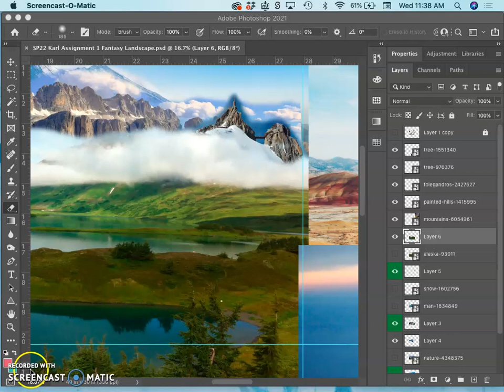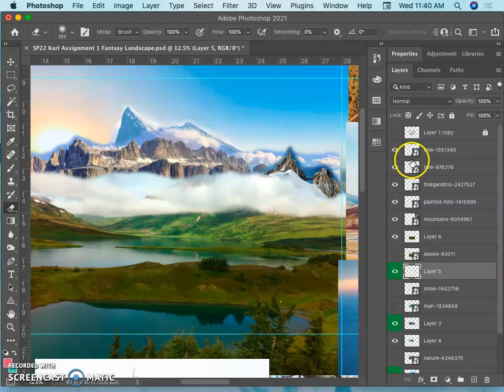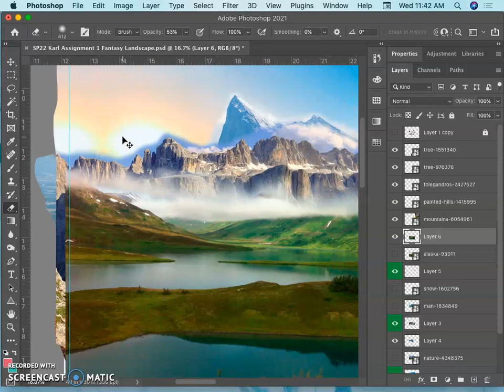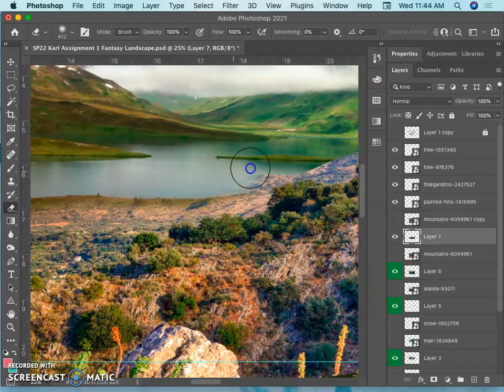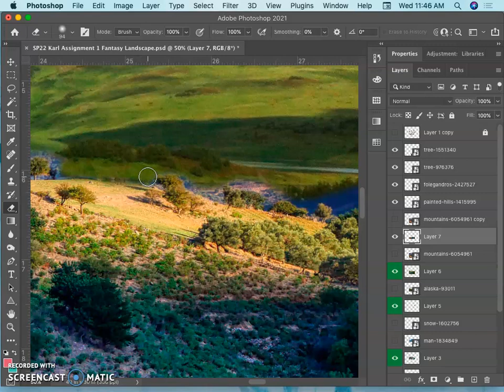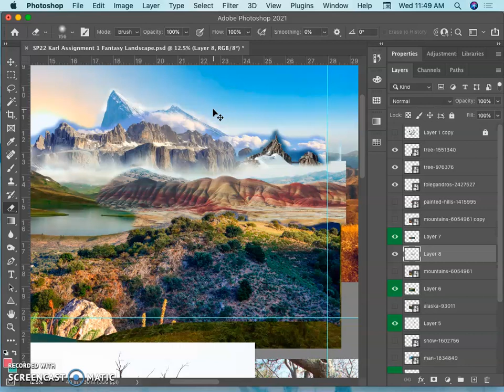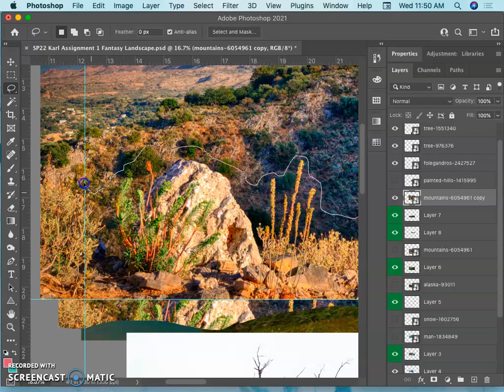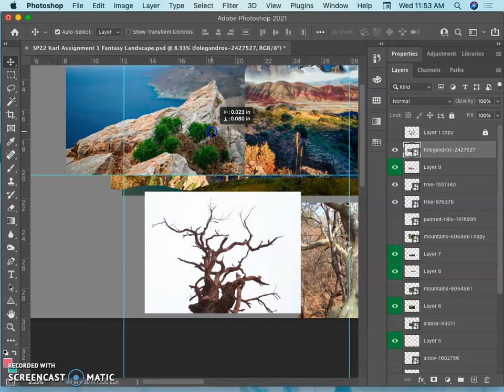5 Rough Cutting and Placing the Middle Ground and Foreground Sources